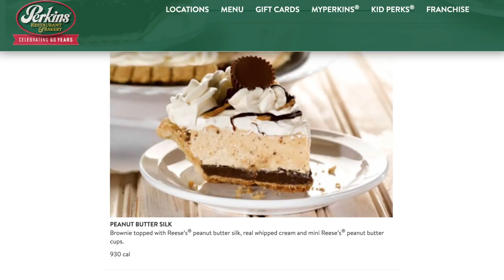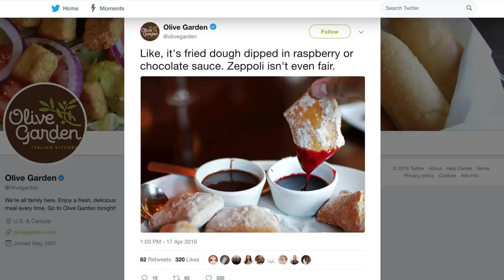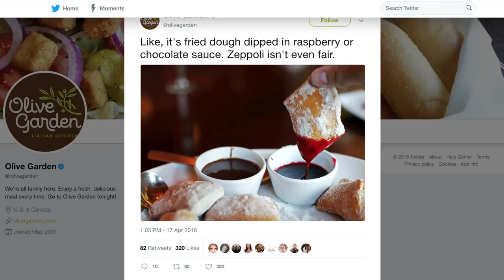Popular Restaurant Desserts You Should Avoid Like The Plague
It’s always best to be careful with our sugar intake as we get older, but when we are dining at a restaurant, we just want to kick back and enjoy everything. This often includes a sweet and decadent dessert.

It’s healthy to treat yourself on occasion, and the sight of a thick red velvet cake or a bowl of ice cream can warm the soul.

However, what if we said that there are desserts that you should avoid, even on days that you just want to kick back and gorge? It’s all about choices, and here are some popular restaurant desserts you should avoid like the plague.

Chili's Skillet chocolate chip cookie | 0:00
Perkins' Peanut butter silk pie | 1:00
T.G.I. Friday's Brownie Obsession | 1:33
The Cheesecake Factory's double threat | 2:05
P. F. Chang's Great Wall of Chocolate | 3:02
Olive Garden's zeppoli | 3:33
California Pizza Kitchen's butter cake | 4:15